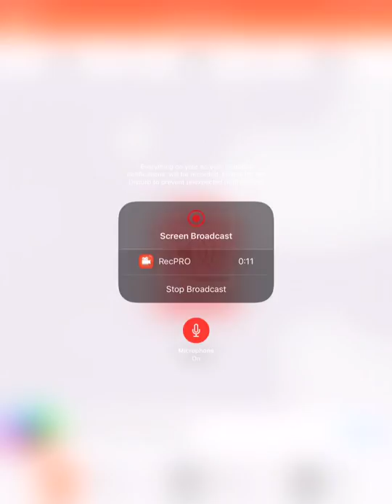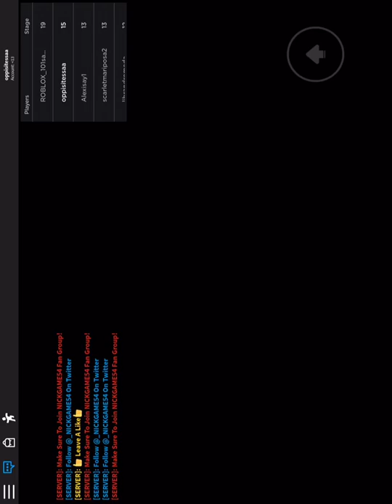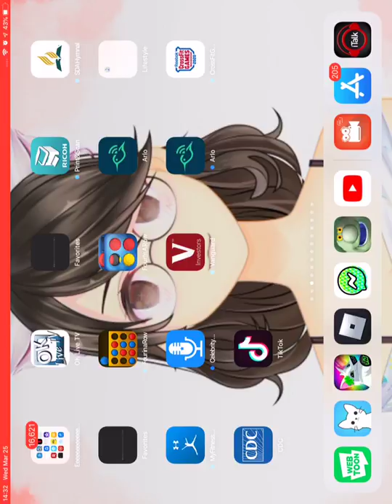ROBLOX ESCAPE THE EVIL DENTIST OBBY!!!